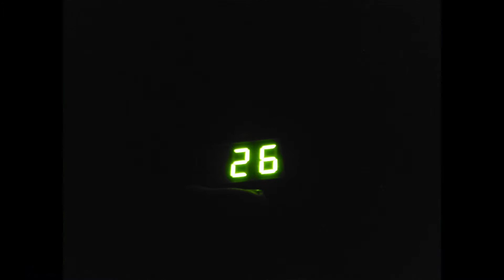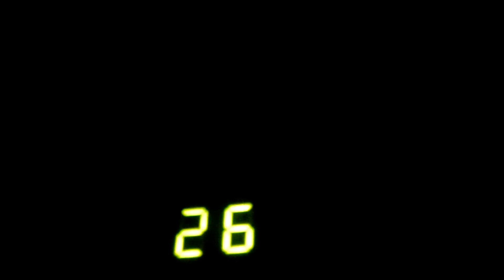Abendstimmung beim alten Alentejo Haus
Das Rotkehlchen singt, als begänne der Frühling, Fledermäuse schwirren durch die Wipfel der Korkeichen, ums alte Haus und streifen fast die Kamera! - Über den Regenwasserzisternen fliegen reichlich Insekten!
Es ist in diesem Jahr 2014 nach einer kühleren Phase nun Mitte Oktober noch einmal so warm und feucht geworden, wie zu Zeiten der Hundstage!
Adrian von Zieglers Musik holt keltische Stimmung ins alte Keltenland ...

PS: Ich freue mich, wenn jemand von euch zuschauenden und -hörenden herausfinden kann, welche Fledermaus hier bei 24 bis 29Tausend Hertz ruft. Desgleichen welches Tier hier zu den Klängen von "Breath of the Forest" zirpt